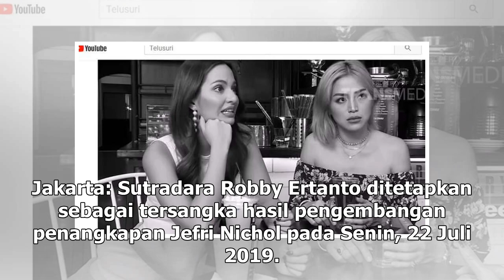Manis Studio | Penyesalan dan Maaf Robby Ertanto Usai Terjerat Kasus Narkoba